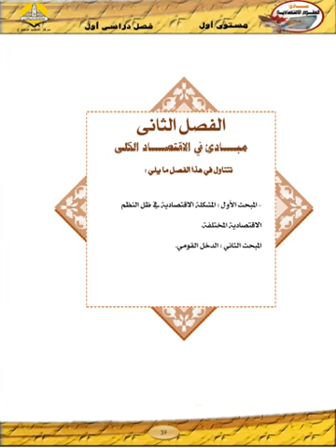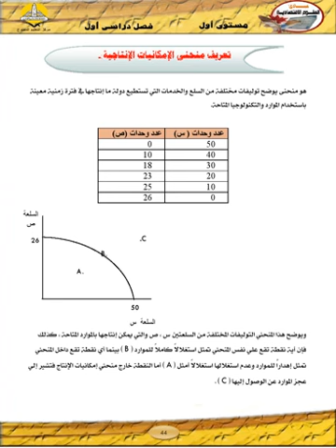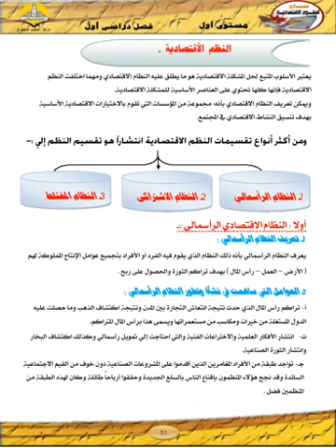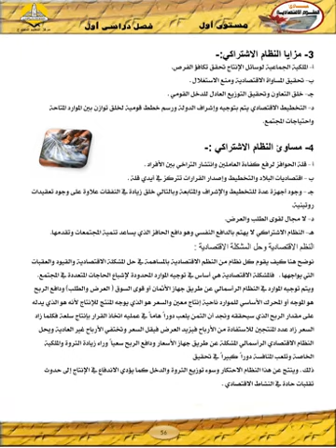مبادئ العلوم الاقتصادية - د/ محمد عباس - 03